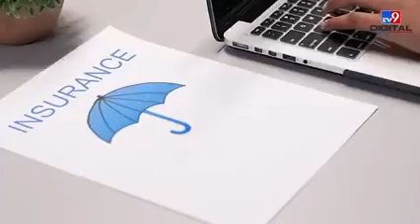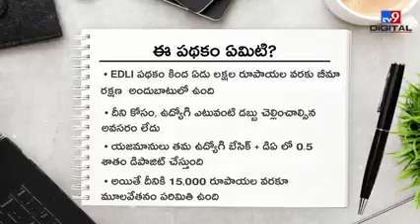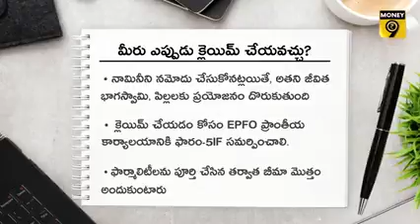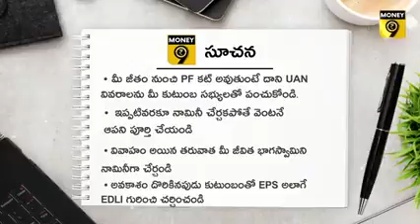6 March 2022